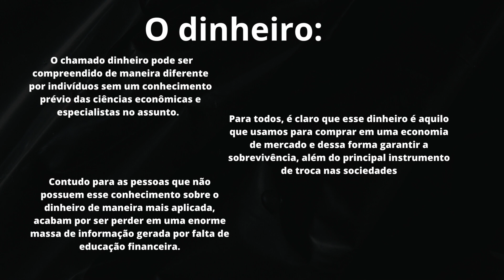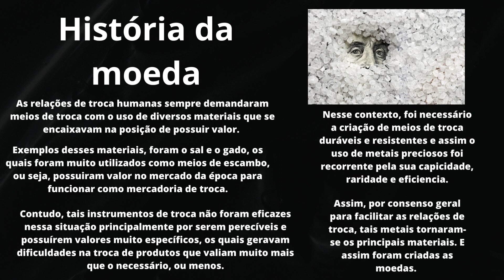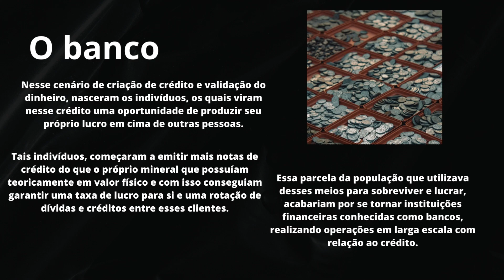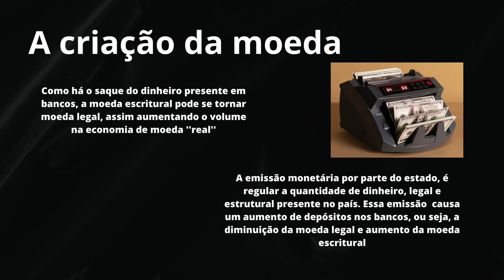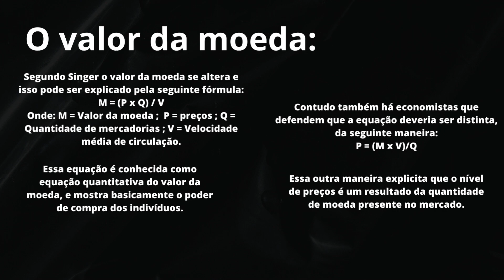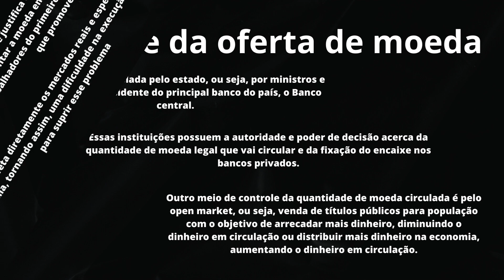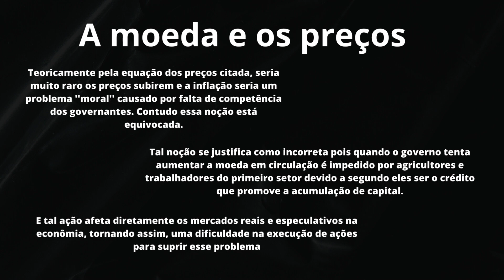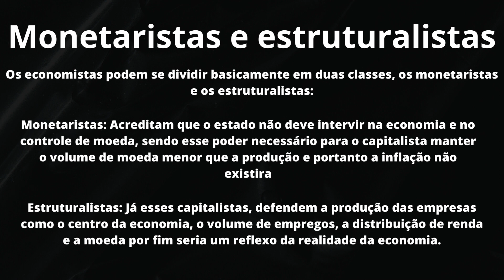Moeda e Crédito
Nesse vídeo abordamos os tópicos de Moeda e Crédito dando ênfase na criação de uma moeda a partir de uma necessidade de um meio de troca.

Também trabalhamos a história da moeda, onde explicamos o contexto histórico e sua evolução.

Após isso abordamos sobre o Crédito, onde explicamos a origem deste, dando ênfase que o crédito é a fé do credor no devedor. Além disso, foi abordado sobre a influência do estado na moeda.

Logo após discute-se sobre o banco e como o estado tem influência sobre esse. Ainda é debatido sobre o valor e o controle da oferta da moeda.

Há ainda uma ampla discussão sobre correção/ controle monetário e a inflação. E por fim foi discorre-se sobre os monetaristas e os estruturalistas.

O vídeo produzido por Matheus Nobre De Sousa Cremonezi, Diogo Mello De Campos Leite Pereira, Freddy Mourão Zurita, Leonardo Augusto De Oliveira e Mateus Menezes Silva De Godoy